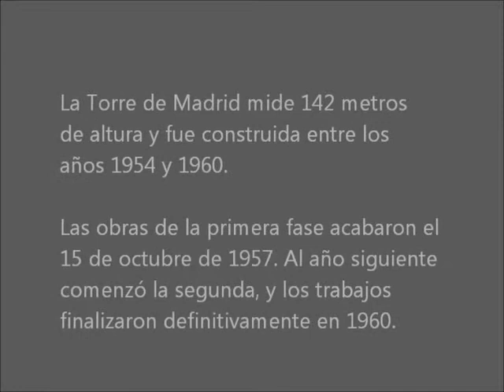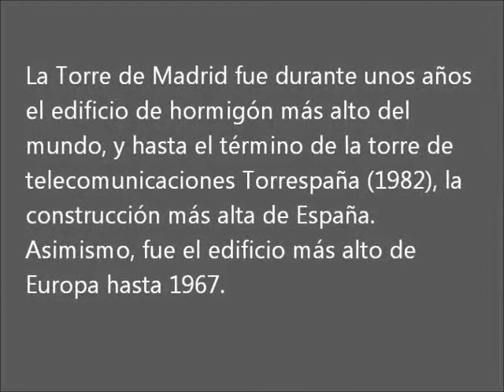28 1957 Torre de Madrid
La Torre de Madrid mide 142 metros de altura y fue construida entre los años 1954 y 1960.

Las obras de la primera fase acabaron el 15 de octubre de 1957. Al año siguiente comenzó la segunda, y los trabajos finalizaron definitivamente en 1960.